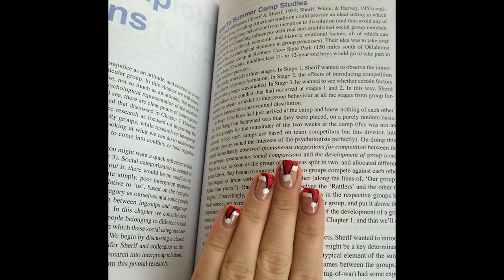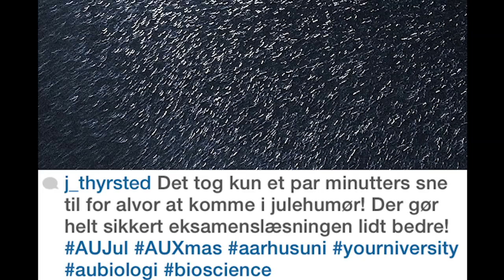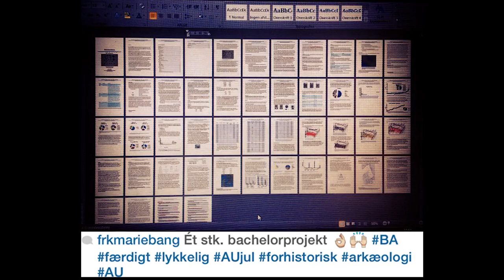Glædelig AUJul!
Gennem december har studerende delt billeder på AUjul og AUxmas af travlt studieliv med eksamensliv og spor af jul. Vi har samlet de bedste og fået kvartetten Rabarbershop fra musikvidenskab til at synge til.